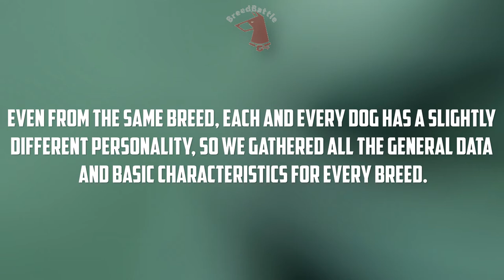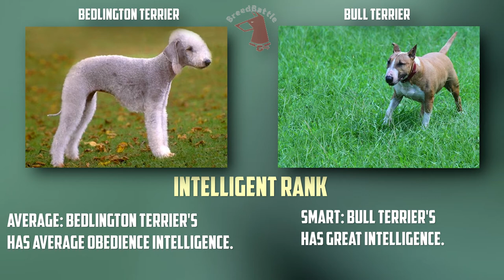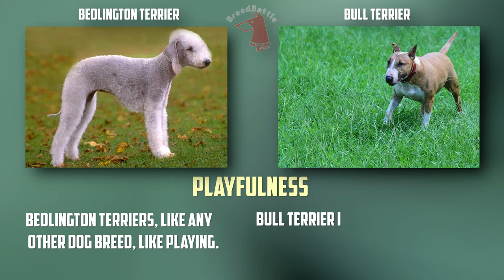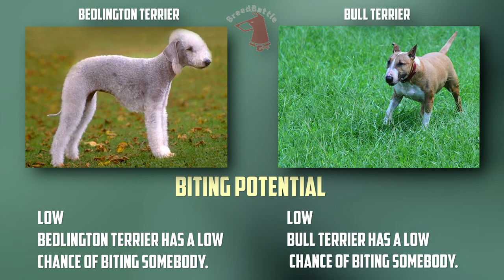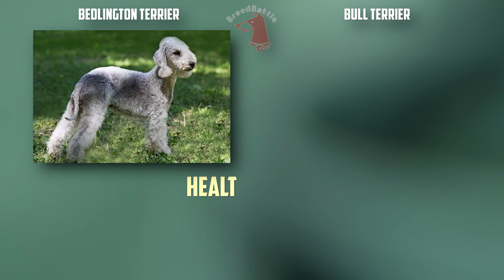Bedlington Terrier VS Bull Terrier: Breed Comparison - Bull Terrier / Bedlington Terrier Differences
Today we will compare 2 breeds: Bedlington Terrier and Bull Terrier.
Differences between Bull Terrier and Bedlington Terrier.
Breed Comparison.
Timecode:
00:00:07 - Comparison Overview
00:00:46 - Appearance & Care
00:01:41 - Characteristics
00:03:28 - Good With...
00:04:25 - Health Factors
00:05:47 - Reproducibility